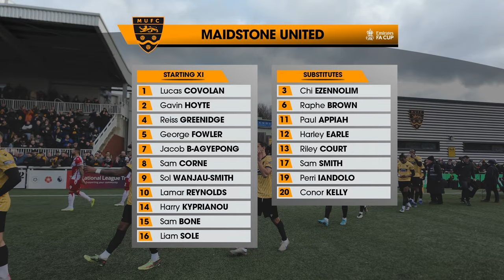Maidstone United Vs Stevenage (06/01/24)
FA Cup Third Round
Gallagher Stadium